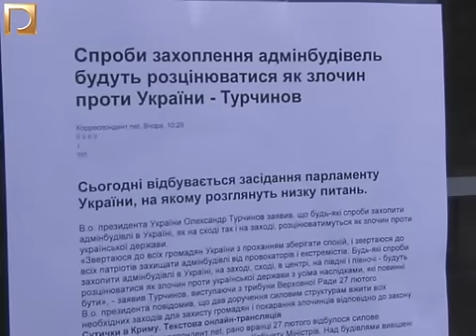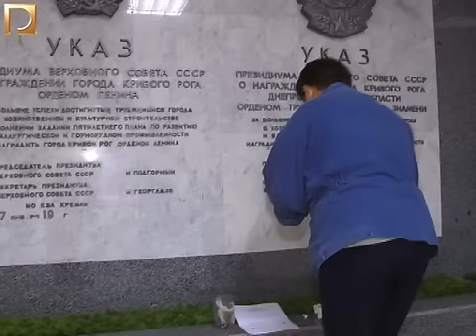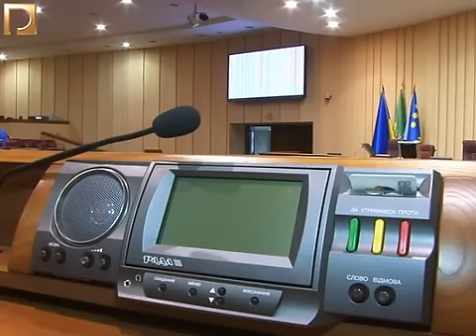Ситуація у будівлі міськради